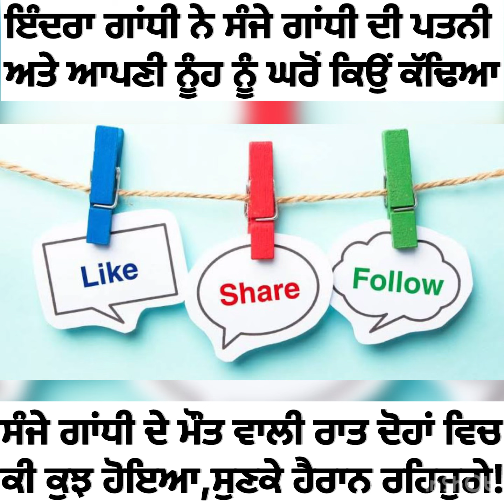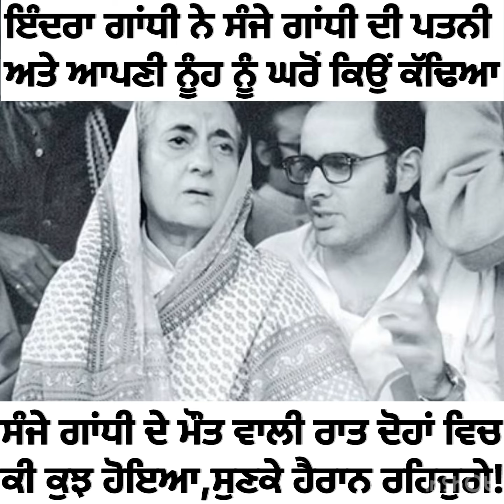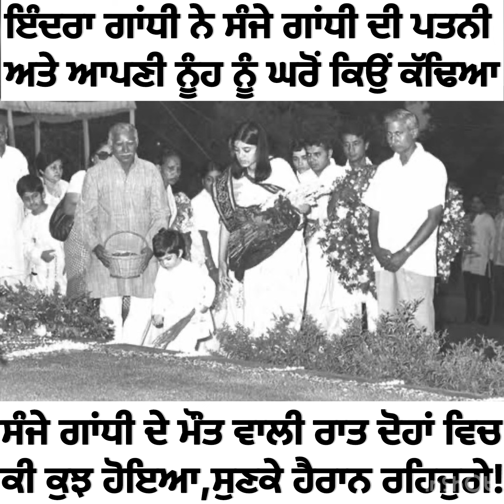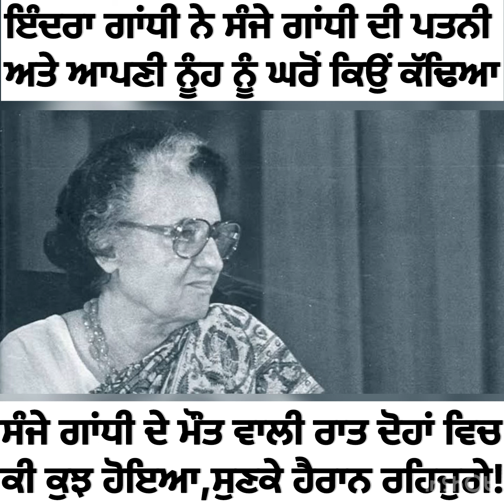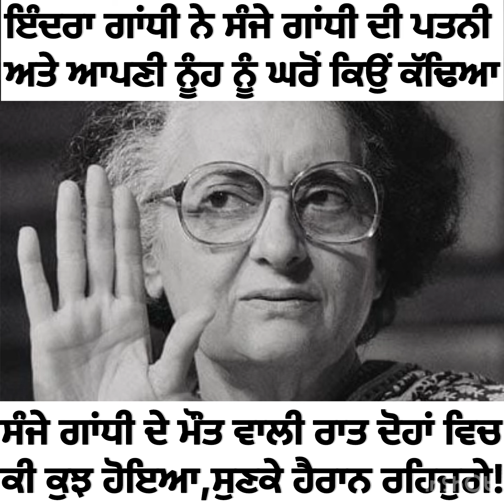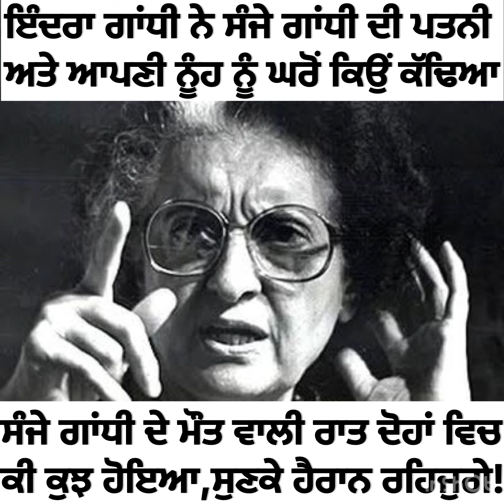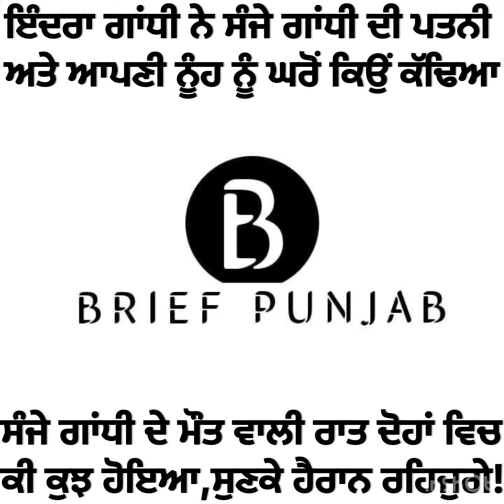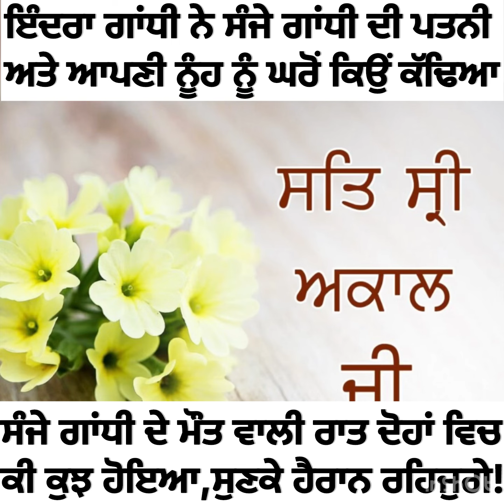ਇੰਦਰਾ ਗਾਂਧੀ ਨੇ ਆਪਣੀ ਨੂੰਹ ਮੇਨਕਾ ਗਾਂਧੀ ਨੂੰ ਹੀ ਘਰ ਤੋਂ ਬਾਹਰ ਕੱਢ ਦਿੱਤਾ ਸੀ! IndraGandhi menkagandhi